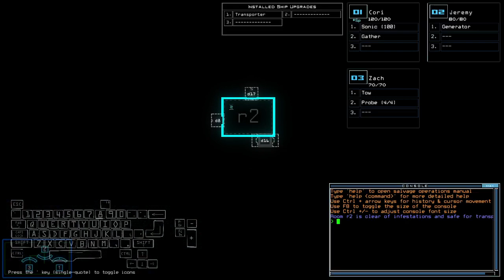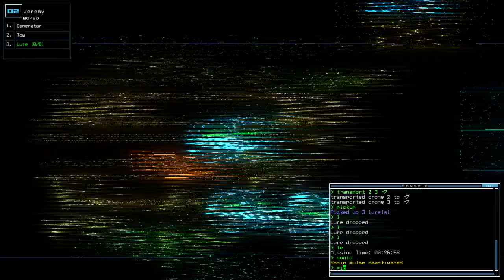Duskers Daily 27 Jul 2023 (+ modded)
Quite an effort I had to do there. Glad I remembered.

0:00 Intro
0:41 Vanilla Intro
1:00 Vanilla Challenge
3:29 Modded Intro
4:00 Modded Challenge, bois
12:17 Waiting Game
24:55 r7 is okay! Starting to place Lures.
31:52 Yay!